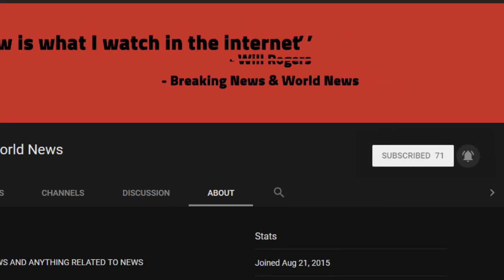BREAKING! Nancy Pelosi Is Scrambling After Top Democrat Betrays Her In Broad Daylight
Source DONT' FORGET TO SUBSCIBE TO OUR CHANNEL Things are looking grim for Democrats in Congress, and their ‘top dog’ may be getting the muzzle.

It seems Republicans aren’t the only ones fed up with the Democratic Party’s leadership.

Ever since Bernie Sanders had the presidential nomination stolen from him by the Clinton machine, Democrats have been demanding that their Party clean up its act.

Of course, we’re talking about the underhanded  ...